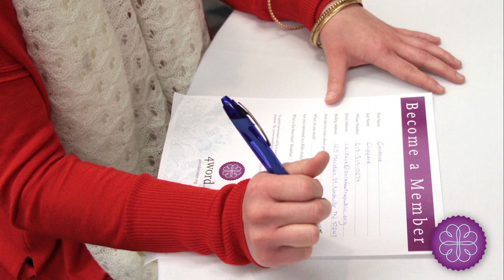About 4word 2016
4word Founder, Diane Paddison, shares the mission, vision, and programs for 4word including the events that helped her realize why connecting Christian women in the workplace is so important and needed.